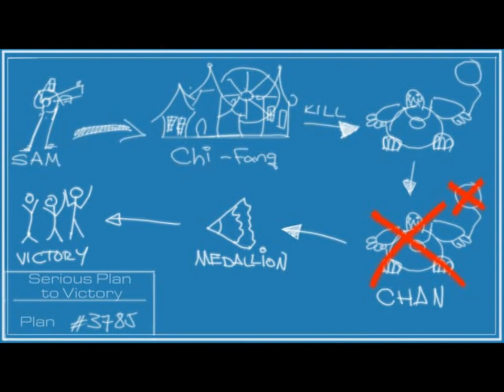Serious Sam 2 - BOSS GIANT HORNET ZUMZUM Part 7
This is for you, for terrorizing me as a kid in the summer, for flying up my scruff in kindergarten, stinging me in the back! ( And in general, it's kind of cringed that!  Sam has defeated giant Mental Warlock generals and blackmages before and then Gorilla or Wasp.)